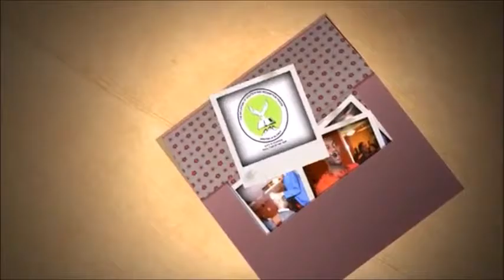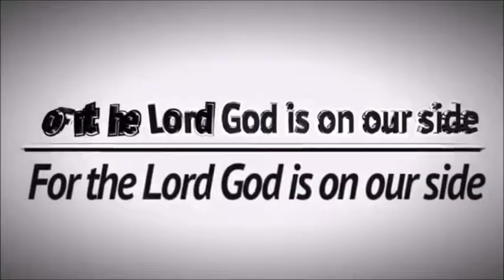Your Joy Shall Be Full In Heaven